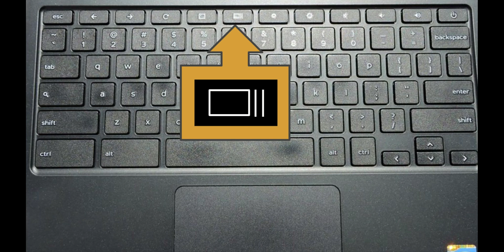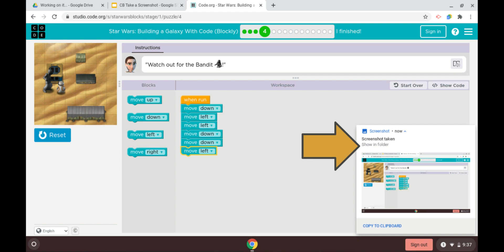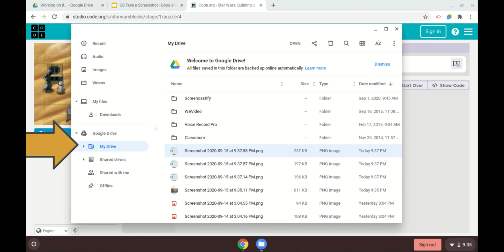How to Screenshot on a Chromebook Spanish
Translated by Mrs. Rosy Barnes